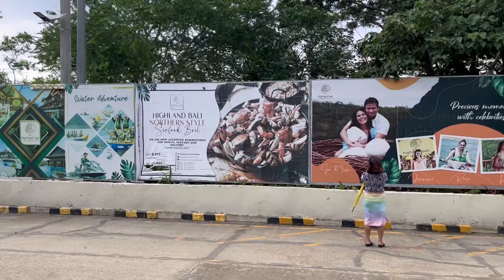HIGHLAND BALI VILLAS RESORT AND SPA, NUEVA ECIJA "Lake Activities"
Nagtry kaming mag-activities sa Lake kaso pinatigil dahil malakas ang alon hehehe... Watch my newvlog mga kadirty, God bless po.

Hi mga Kadirty!!!

Thank you so much mga kadirty for always being there for me and I'm so happy you watching my videos.

Please follow me in my all social media account, Thank you po...